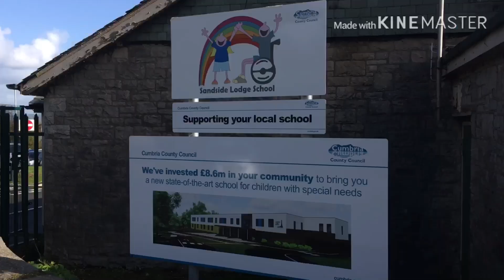Official opening of Sandside Lodge School, Ulverston